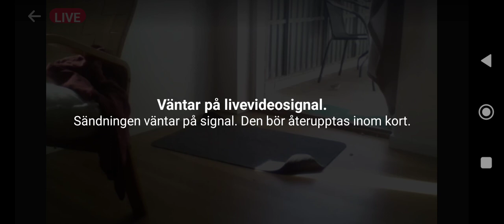Sparrow 28 april) entering home?/